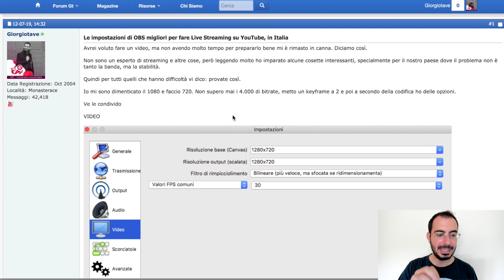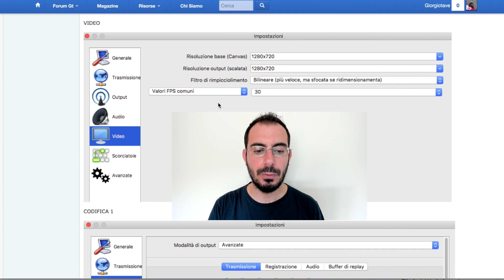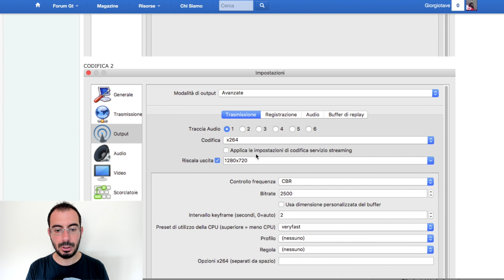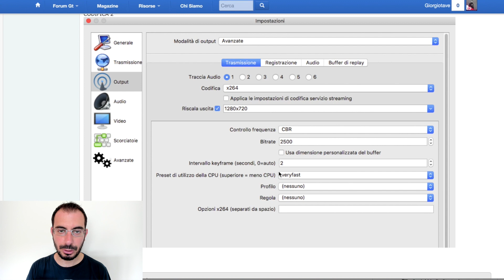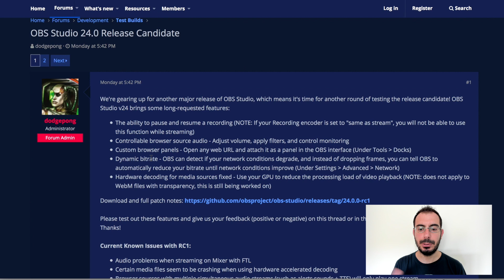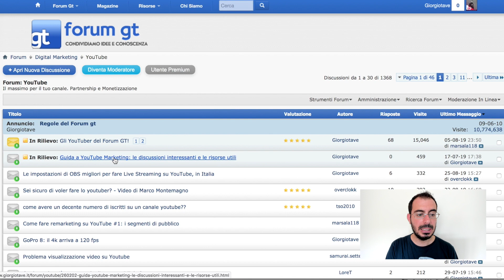Live Streaming YouTube: le migliori impostazioni OBS per l'Italia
Condivido con voi la mia esperienza: io uso queste impostazioni che reputo le migliori per fare una live streaming decente su YouTube con OBS. Per l'Italia.

Non sono un esperto ma tra risoluzione, bitrate, frame per secondo (fps), keyframe e via dicendo ho fatto un sacco di prove e ricerche.

LINK E FONTI